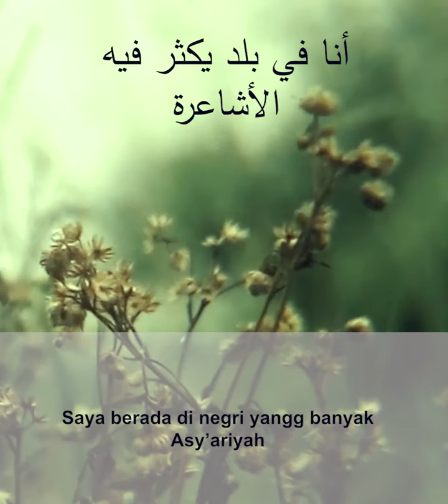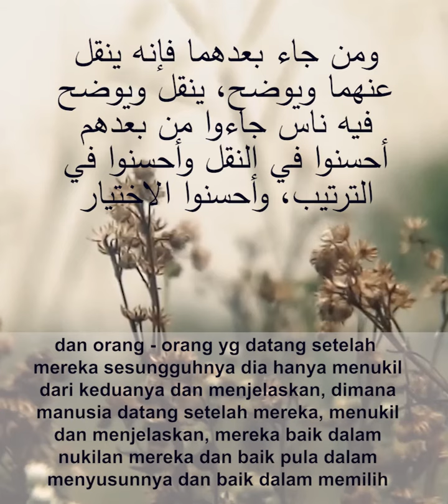Apa kitab untuk membantah Asy'ariyah | Asy-Syaikh Sholih Fauzan